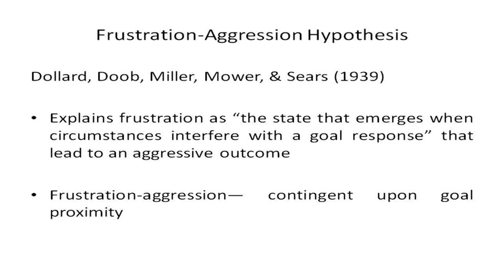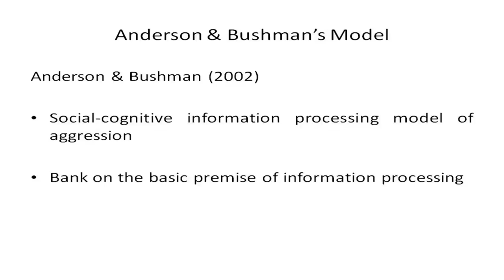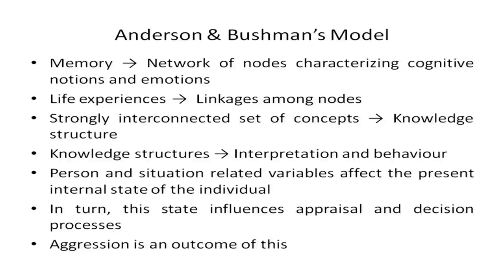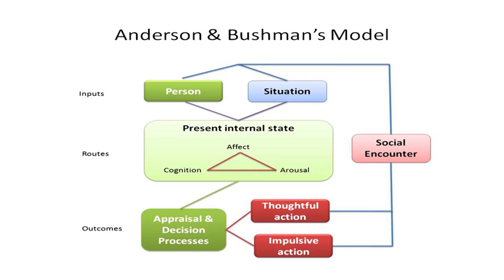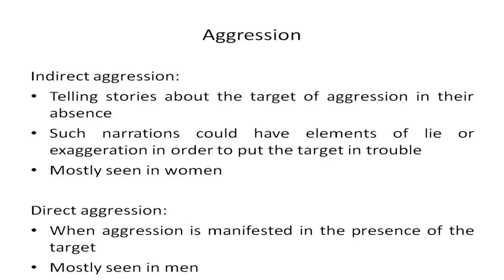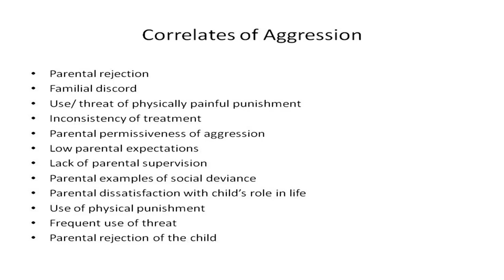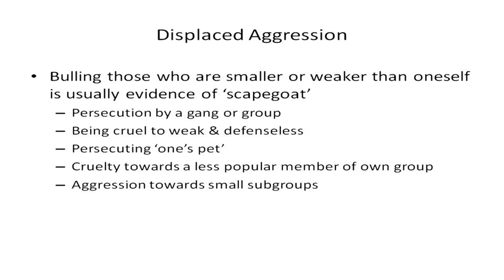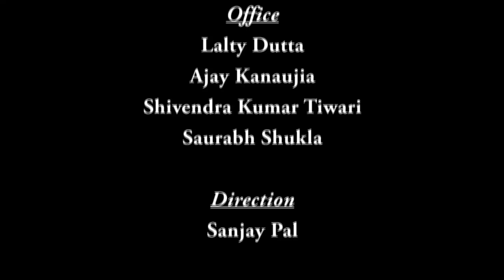Mod-08 Lec-03 Aggression